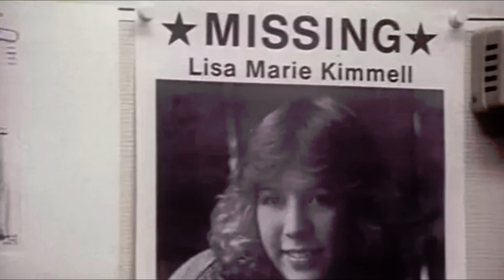The Lil' Miss Case - Crime Documentary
Here is another example of how things can go wrong in a split of a second. And there's nothing you can do about it unless you don't wanna go out at all anymore. There are so many wackos out there...